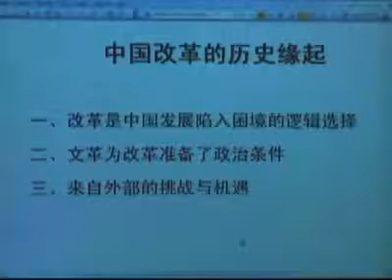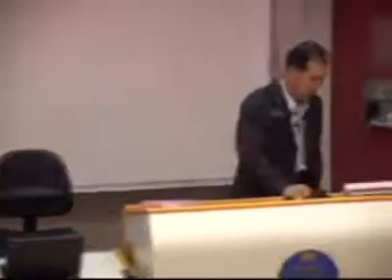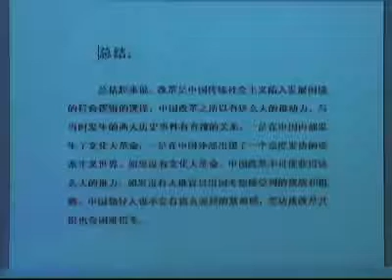国防大学萧冬连教授：中国改革的历史缘起